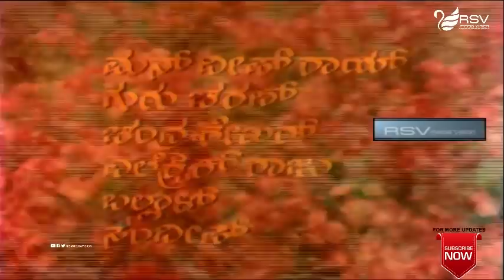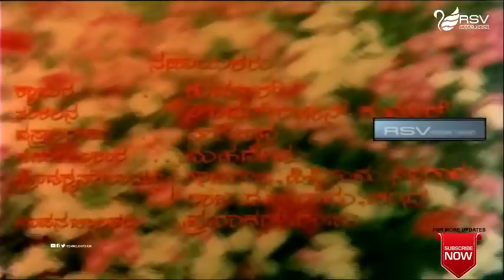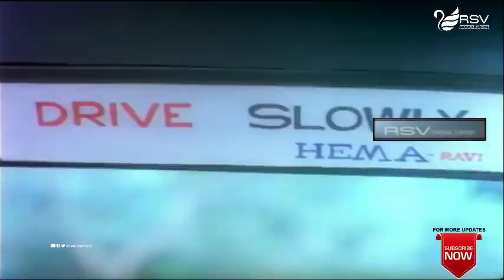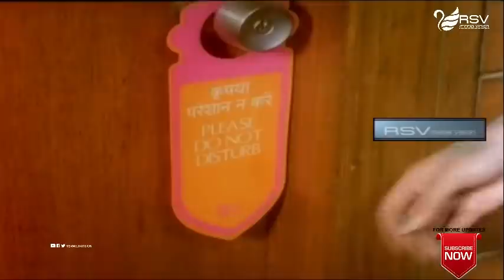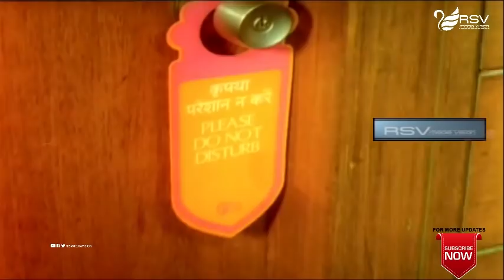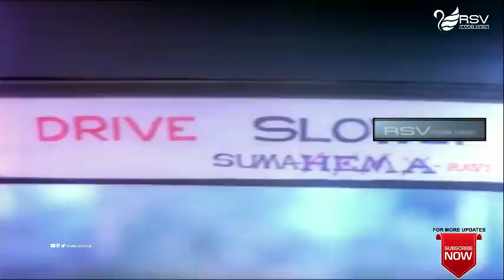Olave Baduku | ಒಲವೇ ಬದುಕು | Full Movie | Ananth Nag | Gayathri | Love Story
Watch  Ananth Nag and Gayathri   playing lead role from Olave Baduku. Also Starring
Film: OLAVE BADUKU
Starcast: ANANTH NAG, GAYATHRI
Director: K V JAYARAM
Producer: ANANTHNAG
Banner: DURGA DATTHA ENTERPRISES
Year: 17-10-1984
Songs
1. Aa Hotthe Naanu Ninna Kandaaga
2. Ellinda Ellige Bandyo Baava
3. Olave Baduku Baduke Olavu
4. Sneha Shreegandha Uridagide
Singers : SPB, Sulochana, Vani Jayaram
Lyrics : Doddarange Gowda